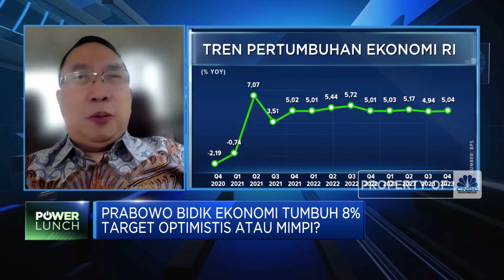Prabowo Bidik Ekonomi Tubuh 8%, Optimis Atau Mimpi?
Prabowo Subianto optimis pertumbuhan ekonomi RI bisa mencapai 8%, padahal target tahun ini baru 5%. Senior Economist LM FEB UI Willem A. Makaliwe mengatakan untuk mencapai target pertumbuhan ekonomi tinggi diperlukan langkah atau kebijakan yang luar biasa. Seperti apa?

Selengkapnya saksikan dialog Anneke Wjaya bersama Senior Economist LM FEB UI Willem A. Makaliwe di Program Power Lunch CNBC Indonesia, Rabu (06/03/2024).